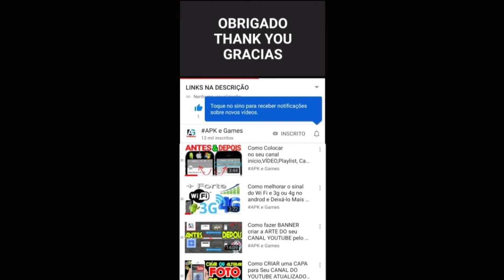Mario kart Tour LOS ANGELES DESAFIO EXÍMIO 22.000 PONTOS GAMEPLAY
Earn a Score of 22,000 or Higher In a Single Race Guide (Expert Challenge 2) - Mario Kart Tour
LOS ANGELES TOUR

DESCRIÇÃO

NOVIDADES

DS Mansão do Luigi
VELOCIDADE em Tóquio x3
3DS Avenida arco-íris RX